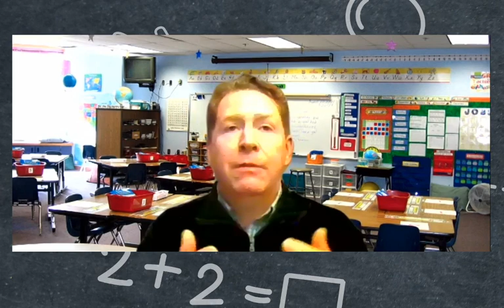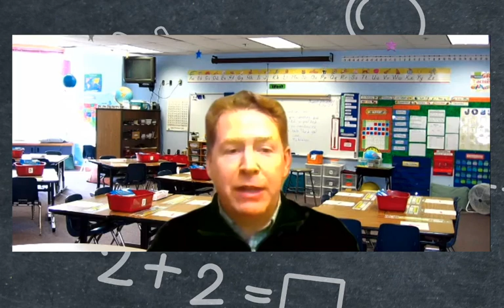Remote Learning Conversation with Commissioner Frank Edelblut and SBOE Chair Drew Cline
Commissioner of Education Frank Edelblut and State Board of Education Chairman Drew Cline answer questions about Remote Learning in New Hampshire because of COVID, state policy changes that needed to be made to make it possible, why NH was able to leap into Remote Learning so quickly, and where we can all go from here.